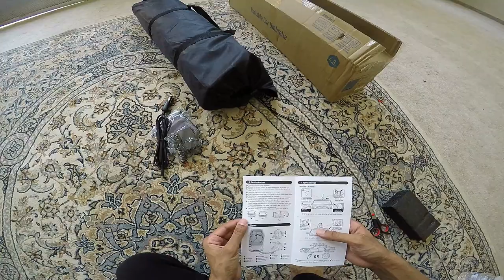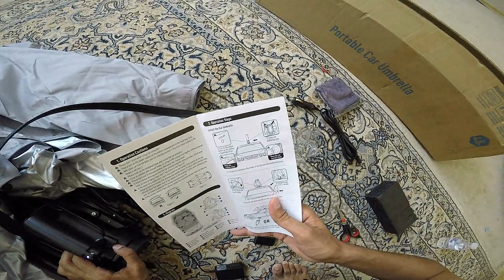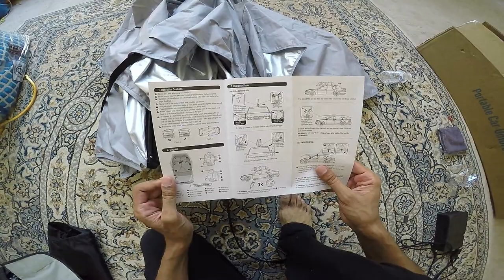Senllen Car Tent Review (With Full Setup)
I first used the manual switch, then the auto remote one.